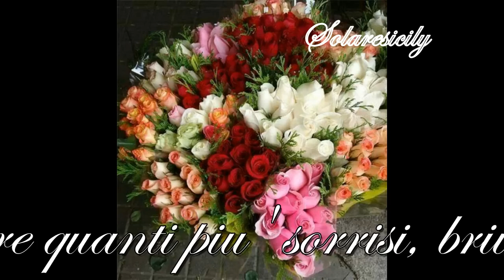Buon Compleanno ❤ AMICA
Created: Solaresicily @2013 "by Giu" ©copyright©
"I compleanni sono traguardi importanti,
sono la somma di attimi di lacrime,
di sorrisi, di emozioni, di brividi, respiri e sospiri
che compongono il nostro essere qui...
ed oggi è "il tuo giorno" speciale,
la somma parziale di un futuro ancora tutto da vivere.
Che tu possa vivere quanti più sorrisi,
brividi, sospiri possibili e aggiungendo, perché no,
anche qualche lacrima di intensa gioia
per rendere così magico il tuo tempo.
Buon compleanno! " Silvana Stremiz